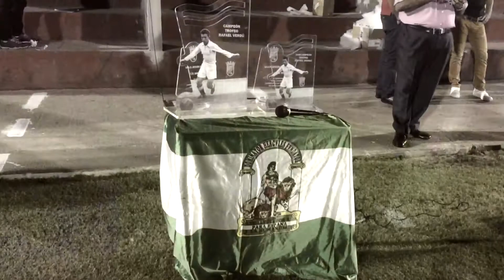Xerez CD 1- San Fernando CD 3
1/8/2017 partido de pretemporada